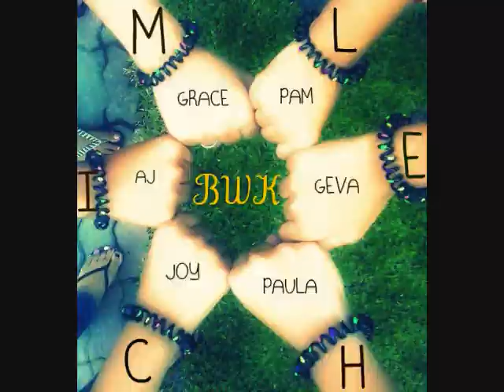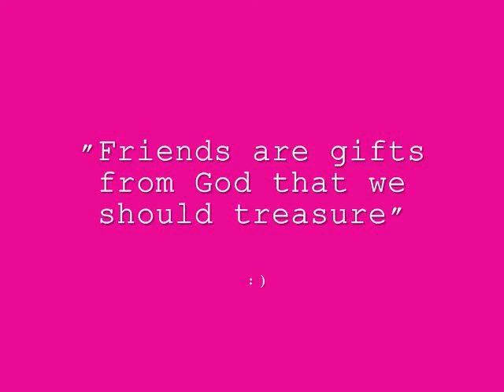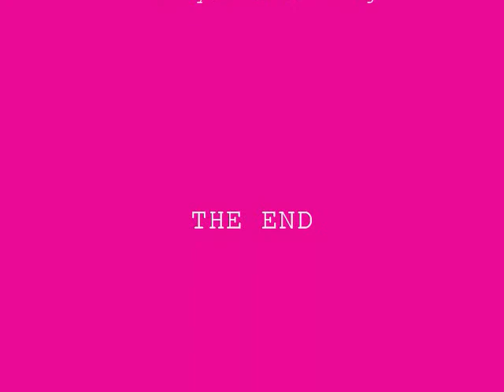Friends of Mine (Peb)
Collection of friendship's moments captured in pictures.